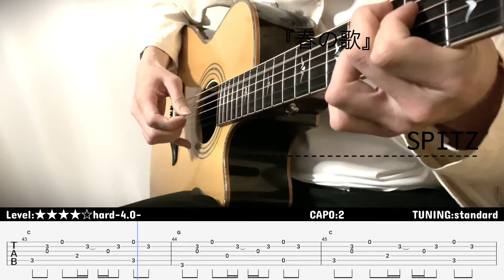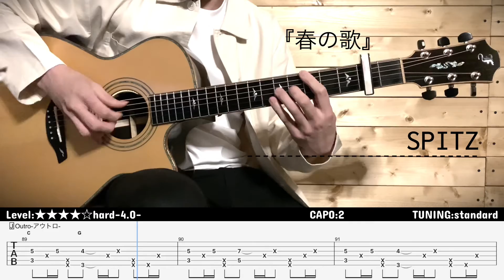【tab】春の歌-Haru no uta-/スピッツ-Spitz- Finger Style Guitar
今回はリクエストでスピッツさんの『春の歌』です🌸　春に聴きたくなる軽快な春曲ソングですね♪🐣
難易度は中級〜上級です。16分音符が細かく刻まれてるので複雑に聴こえますが、イントロで使われてるリズムがそのまま曲全体で使ってますので、リズムに慣れてしまえばすぐに弾けてくると思います。✨

-This time it's Spitz's "Haru no Uta" as a request🌸　If you want to listen to it in spring, it's a light spring song♪🐣
 Difficulty is intermediate to advanced.  It sounds complicated because the 16th notes are finely chopped, but the rhythm used in the intro is used throughout the song, so once you get used to the rhythm, you'll be able to play it right away.  ✨-

Level：★★★★☆  Heard-4.0-
capo：2
TUNING:standard
◼️販売　TAB ↓↓ -250円均一
【Japan】
-piascore-